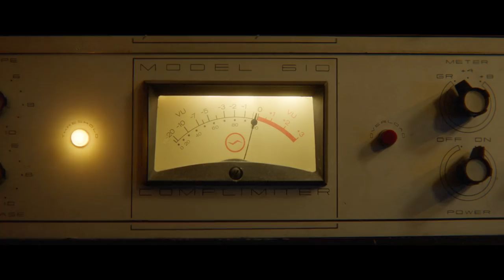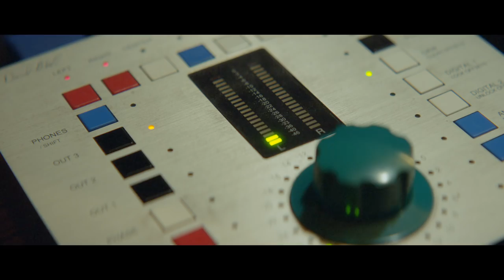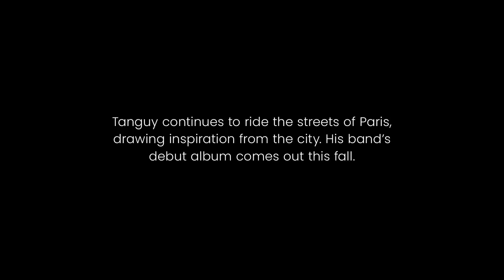Lime | Tanguy's Story